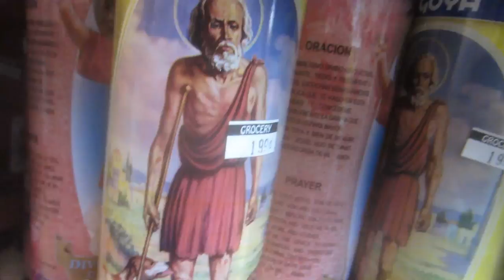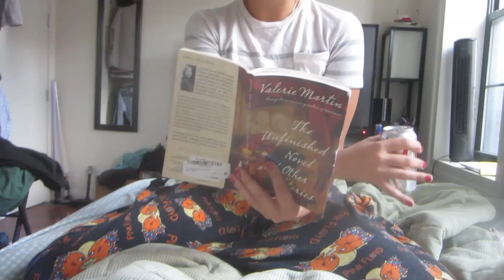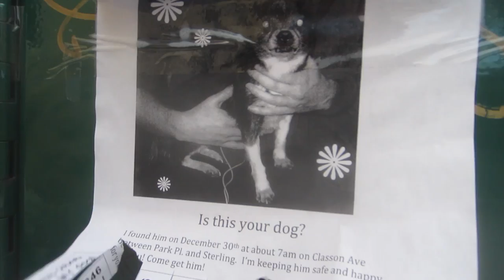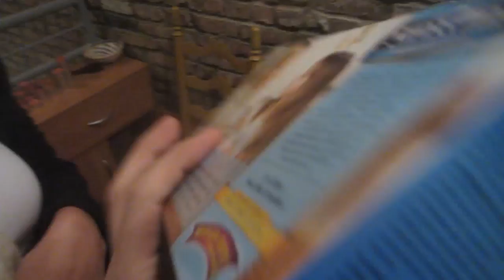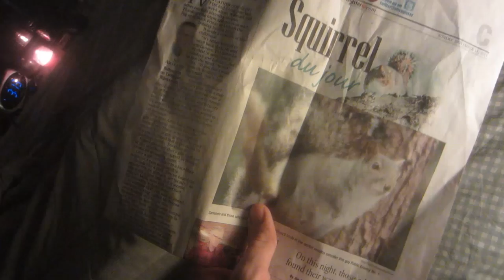The Law and Order Drinking Game (1.5.12)